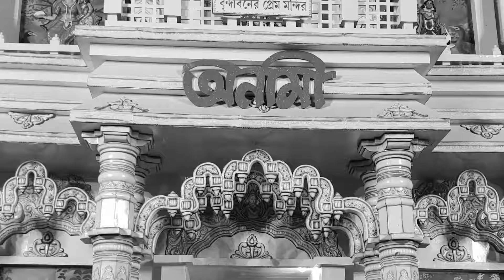BADKULLA NADIA DURGA POOJA 2018।বাদকুল্লা দুর্গাপূজা 2018।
Badkulla nadia durga pooja 2018